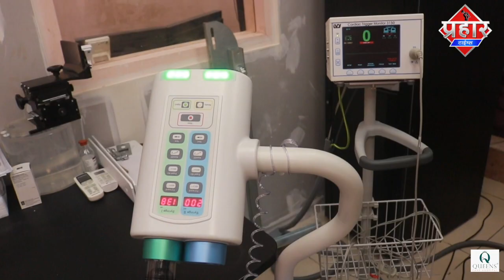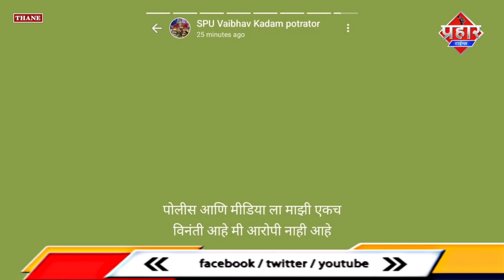जितेंद्र आव्हाड के पूर्व सुरक्षा गार्ड वैभव कदम ने जान देदी || Islamuddin Khan || Aapka Prahar Times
जितेंद्र आव्हाड के पूर्व सुरक्षा गार्ड वैभव कदम ने जान देदी || Islamuddin Khan

कलवा मुम्ब्रा के NCP विधायक जितेंद्र आव्हाड के पूर्व अंगरक्षक वैभव कदम ने अपनी जान दे दी  पुलिस ने बताया कि घायल अवस्था मे हार्बर रेलवे लाइन पर तलोजा और पनवेल के बीच में मिले जिन्हें अस्पताल लाया गया मगर डॉक्टरों ने मृत घोषित कर दिया ठाणे के सीविल हॉस्पिटल में डेड बॉडी पोस्टमार्टम के लिए भेज दिया गया जहां बड़ी संख्या में तमाम NCP के कार्यकर्ता पहंच गए, जानकारी के मुताबिक चर्चित अनन्त करमुसे मामले में वैभव कदम को गिरफ्तार किया गया था हालांकि बाद में जमानत पर उन्हें छोड़ दिया गया था  वैभव कदम ने अपनी जान देने के पहले कोई नोट नही लिखा लेकिन एक व्हाट्सएप स्टेटस लगा रखा था जिसमे लिखा था पुलिस और मीडिया से गुजारिश है कि मैं आरोपी नही हु इस पूरे मामले में लोहमार्ग पुलिस स्टेशन के सिनियर पंढरीनाथ कांदे ने क्या जानकरी दी है